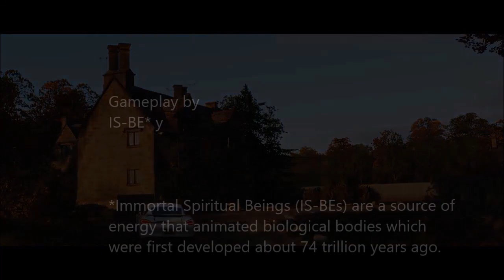Forza Horizon 4 | Cayman GT4